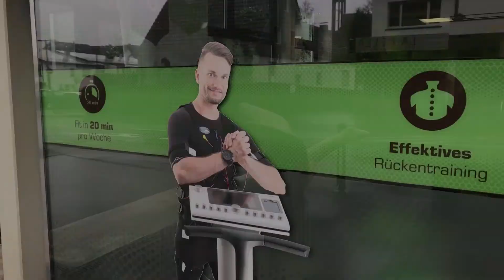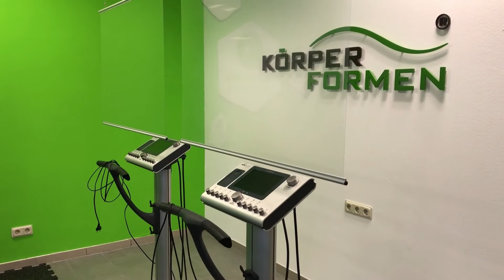Lindlarer Gesundheitsstudio darf nicht öffnen